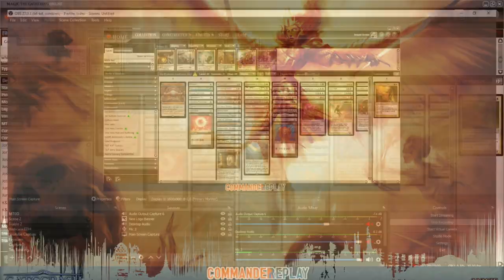Boros Month: Jor Kadeen vs Jin Gitaxis Progress Tyrant, Dralnu, Adriana | MTG EDH Gameplay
Jor Kadeen

New Coffee Mug!

decklist: